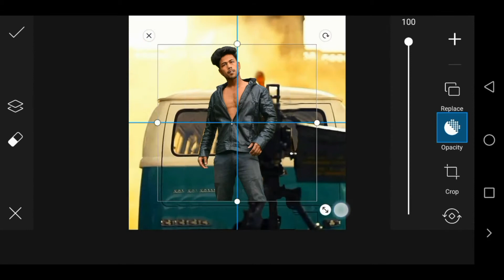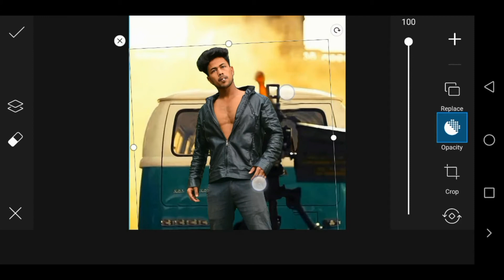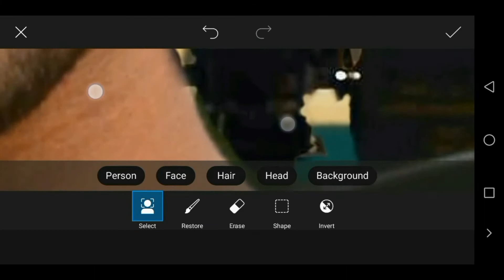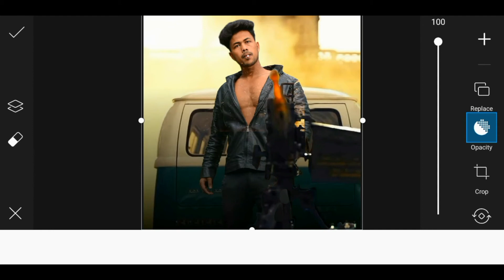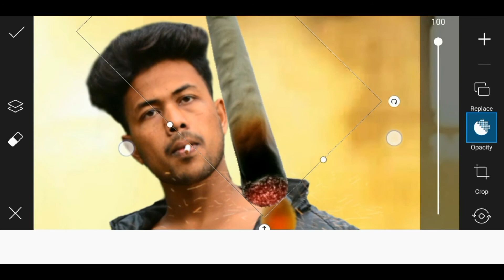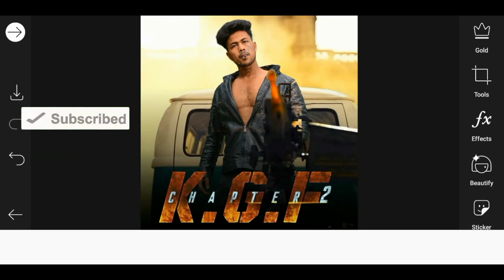Kgf Chapter 2 Photo Editing/KGF Photo Editing Picsart/kgf edit🔥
🔷one click photo Editing video Link 👉🏼

  Thanks 🙏